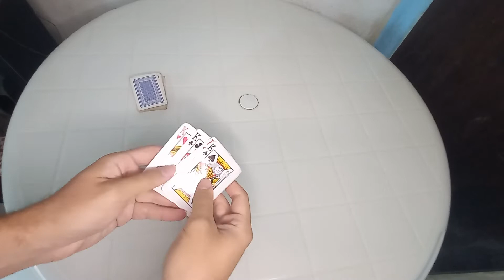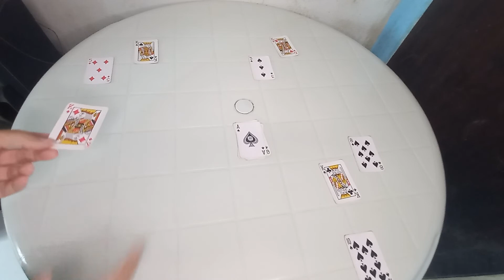COMO JOGAR COLMÉIA